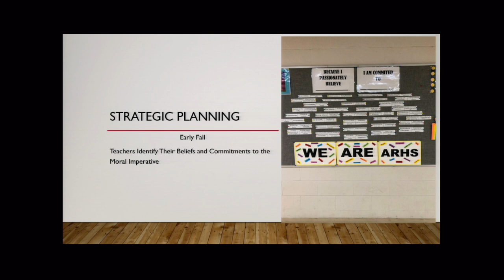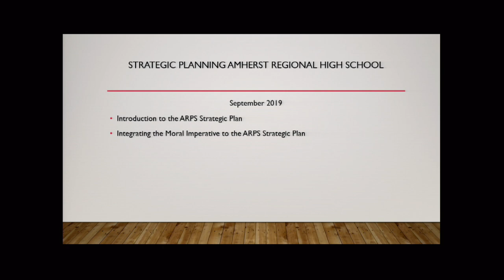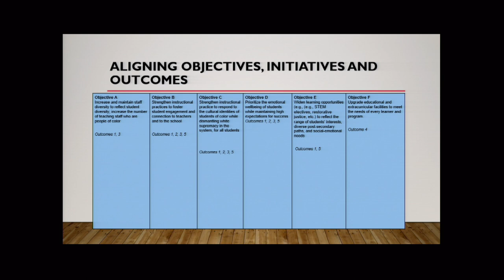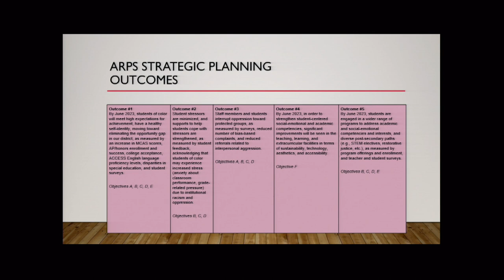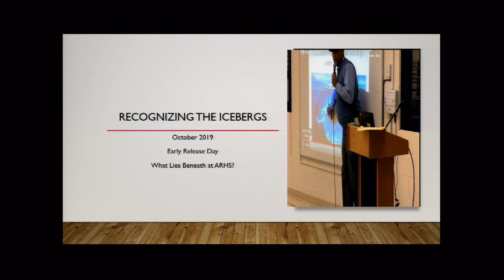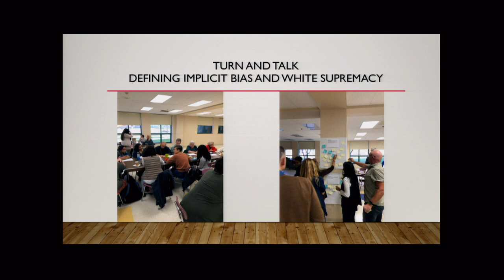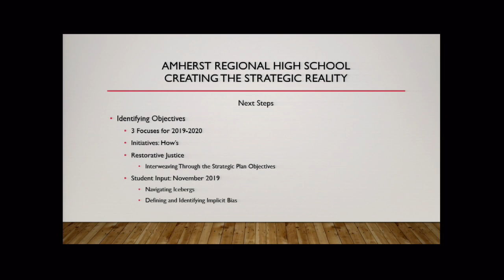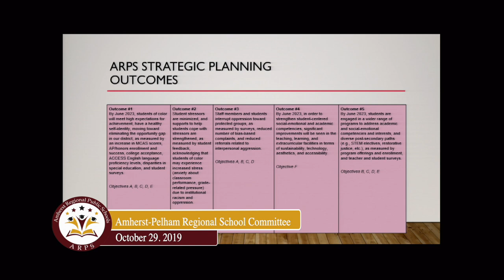Amherst Pelham Regional School Committee: October 29, 2019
A meeting of the Amherst Regional School Committee on October 29, 2019.